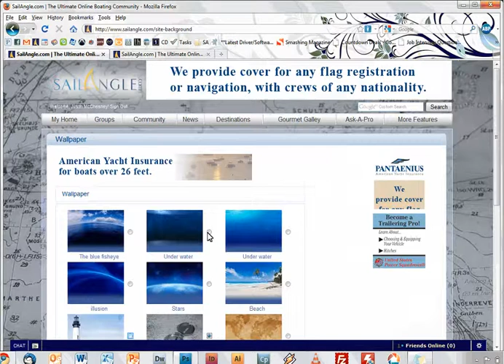Change your SailAngle.com Wallpaper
Learn how to change the background wallpaper while you are inside your account.